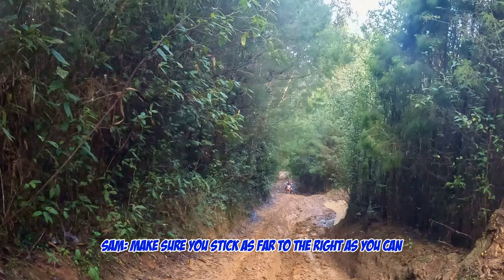Steep Muddy Climb with Slips & Crashes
*Apologies for CC's gopro being low at times, it was the 1st trip using the Dango mount*

The boys continue our weekend ride in the scenic Labertouche mountain, continuing to ride further in and onto a steep, very slippery mud hill climb, which made the guys slip and crash a lot, with new riding mates, close calls, sketchy/funny moments & much more!
Featuring Joe Rogan, slippery tracks, steep climb, hard enduro sections, funny moments & crashes, stacks, falls, slips, mud, steep descents, sketchy moments, meeting new riding mates, recoveries, rocks, jumps, submerged sections, mountains, scenic views, stalls, dropped bikes, surprises, hard landings, edits, clay, covered in mud, close call, variety of bikes, 4WD's, updates, sponsor/partner, struggles, multiple tracks, racing, roosts, ruts, 2 GoPro/riders, commentary, comment of the week, variety of tracks and terrain, mates, forest scenery, four and two stroke enduro riding, and more!

Riding my 2017 Honda CRF250R, Sam his 2008 Yamaha YZ250 (2-Stroke) and Nick his 2011 Honda CRF250R.
Riding on private property and public tracks, in the forest of western rural Victoria, Australia.
Filmed on GoPro Hero 10 Black, in June 2023

0:00-0:10 INTRO
0:10-0:24 TODAYS VIDEO/RIDE
0:24-0:35 SAM ROUGH JUMP
0:35-0:40 IG
0:40-1:03 CC ROUGH JUMP/TRK MEETS ROAD
1:03-1:06 YOU GO
1:06-1:10 COTW
1:10-1:21 SMALL JUMPS/WONDER WHERE
1:21-2:17 SLIPPERY MUD CLIMB/NICK'S ATTEMPT
2:17-2:50 CC SLIPS & CRASHES IN MUD
2:50-3:11 CC MAKES IT THRU CLAY SECTION
3:11-3:23 STEEP/STAY RIGHT
3:23-3:38 NICK ATTEMPTS CLAY SECTION
3:38-3:42 SAM/HOMER IN BUSHES
3:42-3:54 NICK SLIPS/CRASHES
3:54-3:56 OOH/ONE SEC
3:56-4:35 NICK SLIPS/CRASHES AGAIN/NIGEL CLIMBS CLAY SECTION
4:35-4:50 ASSIST?
4:50-5:00 NICK MUD CLIMB/SUS/SLIPPING
5:00-5:08 MUD GLOVES/TRAPPED?
5:08-5:20 ALWYN SLIPS/CRASHES
5:20-5:53 RECOVERY/SLIPPING OVER
5:53-6:04 HOT
6:04-6:28 WHEN TO HEAD BACK/TRK INTERCONNECTS?
6:28-6:57 SAM MUD CLIMB
6:57-7:03 CATCH UP
7:03-7:20 SAM MUD CLIMB/CLOSE CALL
7:20-7:46 CC MUD CLIMB/NICK GET'S STUCK
7:46-8:09 MUD TRK
8:09-8:14 SAM HITS ROCK/CLOSE CALL
8:14-8:40 MUD TRK SAM/NICK/CC
8:40-8:49 50/50?
8:49-8:52 ROLL IT
8:52-9:02 SQUEAK
9:02-9:21 NOT EVEN BAD
9:21-9:37 CC DOWN HILL
9:36-9:41 BIKE DEBRIS
9:41-9:47 SCENIC VIEW
9:47-10:04 CC DOWN HILL
10:04-10:28 NICK DOWN HILL
10:28-10:42 ALWYN DOWN HILL
10:42-11:32 NIGEL/SAM DOWN HILL
11:32-11:44 CC DOWN HILL
11:44-12:06 SAM/NICK DOWN HILL
12:06-12:20 CC DOWN HILL/SLIDING
12:20-12:28 SAM ROUGH JUMP #2
12:28-12:35 FULL
12:35-13:02 CC/NICK DOWN HILL
13:02-13:10 DOWN HILL IT IS
13:10-13:30 CC/SAM FINAL DOWN HILL
13:30-13:39 OUTRO